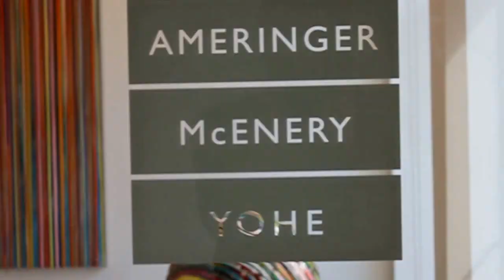Markus Linnenbrink x The Stylish Flaneuse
Markus Linnenbrink Colorful explosion showing at AMERINGER | McENERY | YOHE
Video Created by Iya Sugar Brown for thestylishflaneuse.com